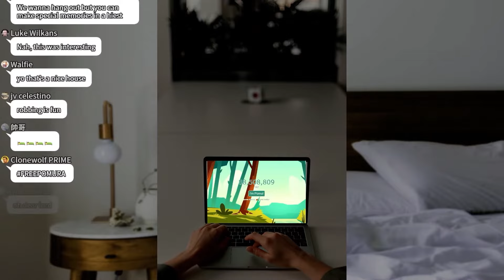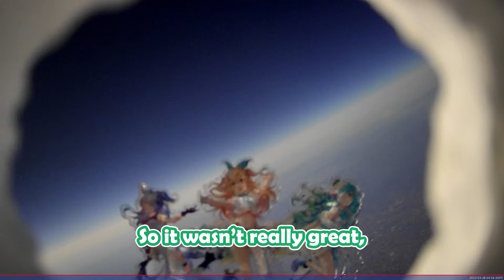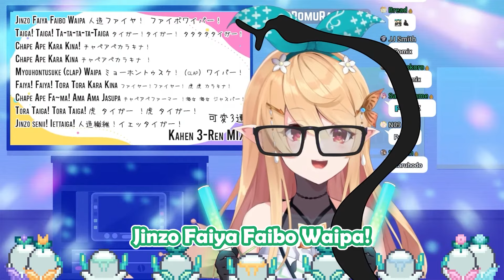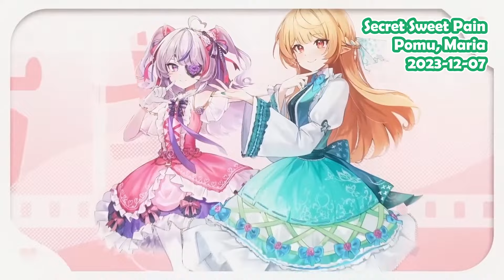Thank you Pomu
A tribute to Pomu!

I tried to include as many memorable moments as I could come up with, but since there are soooo many good moments with Pomu I definitely missed quite a few.

Also a huge thank you to @ahgamich for helping out with big portions of the editing!